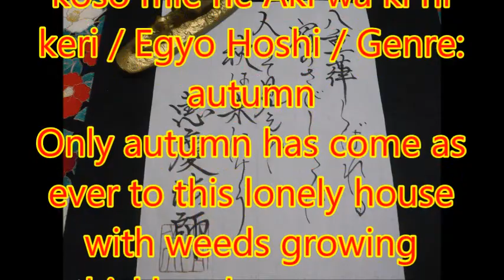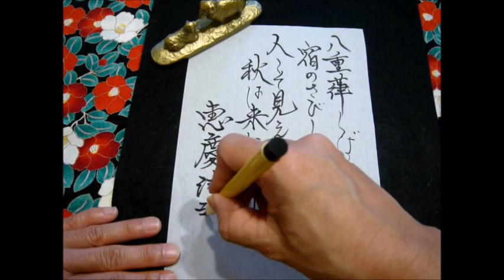【Japanese calligraphy 】美文字 百人一首 【an anthology of 100 poems by 100 different poets】【書家はるみ】